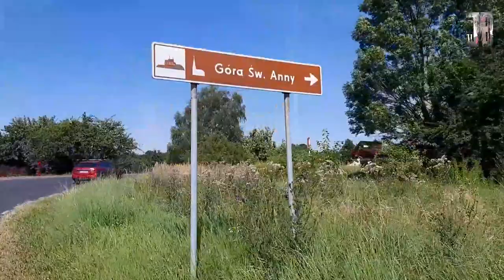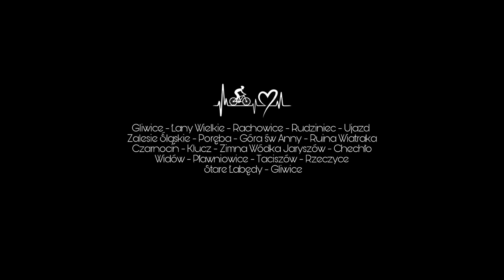Ustawka z Rafałem na Annaberg - Góra św. Anny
🚲TRASA 🚲
Gliwice - Łany Wielkie - Rachowice - Rudziniec - Ujazd - Zalesie Śląskie - Poręba - Góra św Anny - Ruina Wiatraka - Czarnocin - Klucz - Zimna Wódka Jaryszów - Chechło - Widów - Pławniowice - Taciszów - Rzeczyce - Stare Łabędy - Gliwice
Fotografia & wideo
Pliki własne
📧Kontakt-współpraca-reklama📧
🎵MUZYKA 🎵
THE FUTURE WITHOUT HOPE _ Cinematic Music - Movies Montage
💿ŹRÓDŁO💿

📌Firmy📍
Proservice